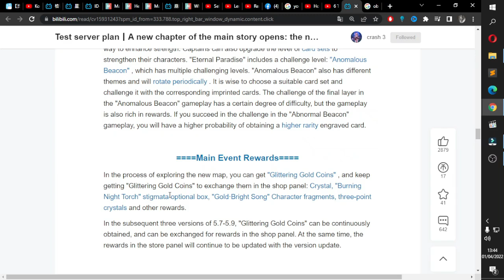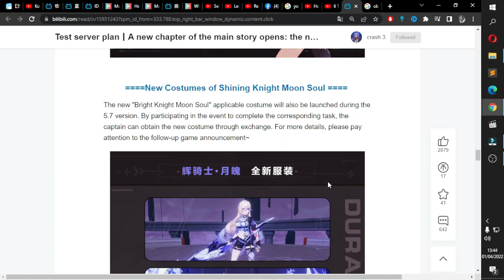(Version 5.7) Pardofelis new costume, New Open world map and more... | Honkai Impact 3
New Costume for Pardofelis and BKE (Bright Knight: Excelsis), New Open World map for next Story Chapter and New Skills!!

Honkai Impact 3 Version 5.7 Information Update.